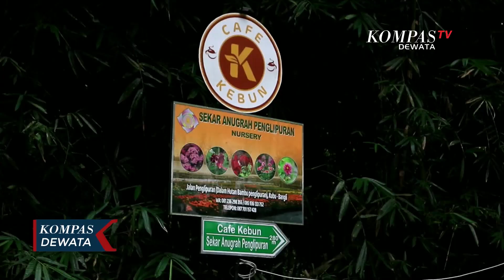Kompas Dewata Akhir Pekan di Pizarro | Part 5